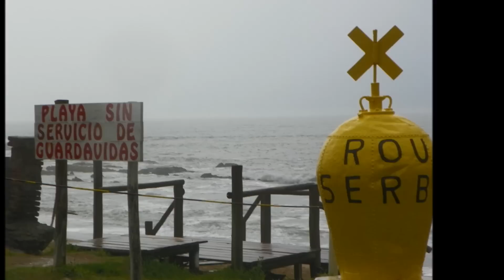Jorge Drexler Bienvenida